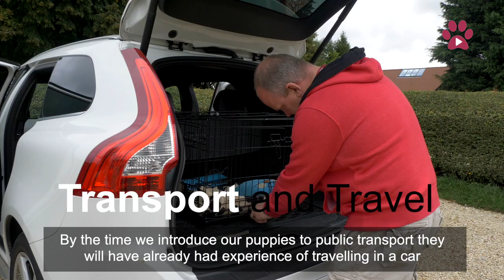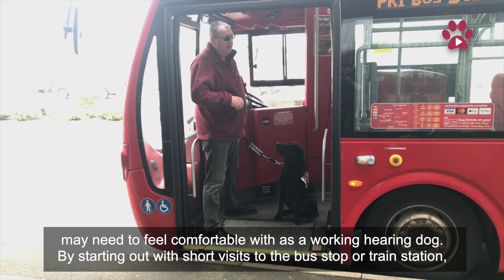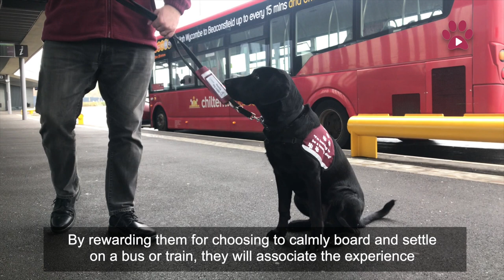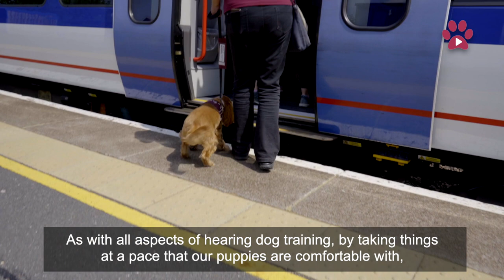Hearing Dogs TV S3 Ep5: Transport and travel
All aboard as our hearing dog pups learn to become the perfect passengers on public transport.

In this episode of Hearing Dogs TV, get an exclusive look at:

• Why our puppies learn to travel on buses and trains
• Cute pups Kai and Leo learning all about public transport
• How travelling on public transport will help our clever dogs to transform deaf people’s lives

Have every episode of Hearing Dogs TV sent direct to your inbox for free